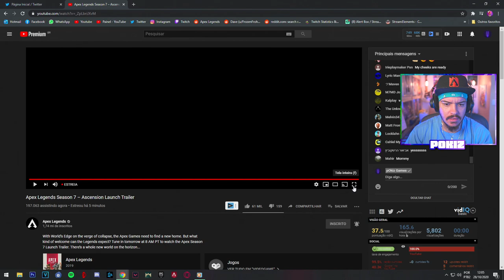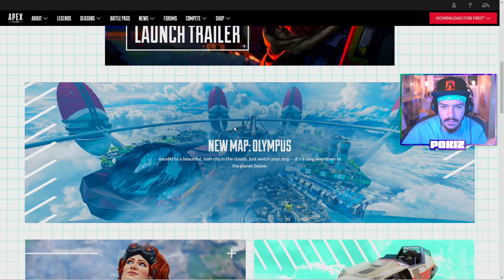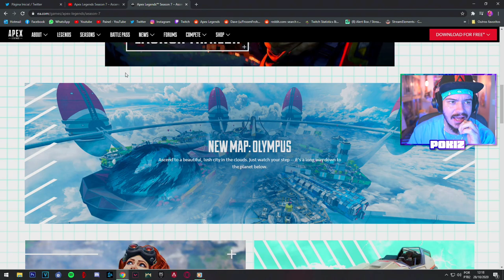TRAILER DE LANÇAMENTO DA SEASON 7, OLYMPUS É LINDA DEMAIS | APEX LEGENDS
Hoje teve trailer de lançamento da nova Season do Apex e como sempre, cobri em live e eu e o chat juntos analisamos o que deu pra analisar. Aqui é um resumo pra vocês :))